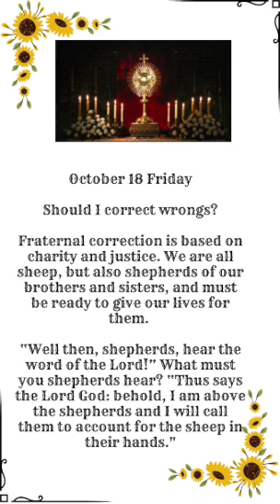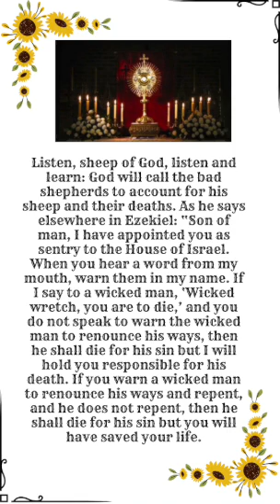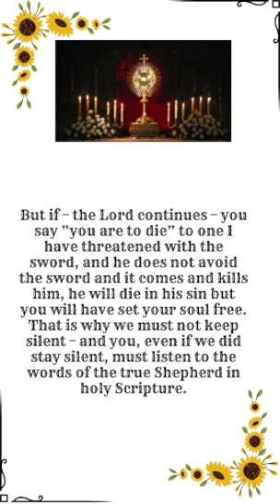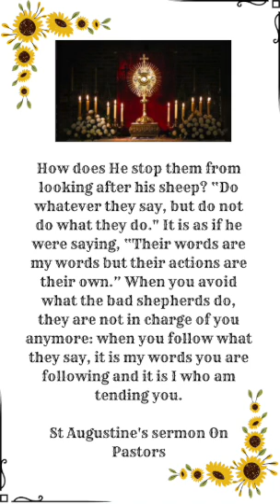Oct 18 Fri - Should I correct wrongs?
Oct 18 Fri
Should I correct wrongs?
Fraternal correction is based on charity and justice. We are all sheep, but also shepherds of our brothers and sisters, and must be ready to give our lives for them.

“Well then, shepherds, hear the word of the Lord!” What must you shepherds hear? “Thus says the Lord God: behold, I am above the shepherds and I will call them to account for the sheep in their hands."

Listen, sheep of God, listen and learn: God will call the bad shepherds to account for his sheep and their deaths. As he says elsewhere in Ezekiel: “Son of man, I have appointed you as sentry to the House of Israel. When you hear a word from my mouth, warn them in my name. If I say to a wicked man, ‘Wicked wretch, you are to die,’ and you do not speak to warn the wicked man to renounce his ways, then he shall die for his sin but I will hold you responsible for his death. If you warn a wicked man to renounce his ways and repent, and he does not repent, then he shall die for his sin but you will have saved your life."

You see, brethren? Do you see how dangerous it is to keep quiet? If you remain silent, you die; and rightly. You die for your impiety and sin – it is your negligence that kills you. He who has said, As I live, says the Lord might have found a living shepherd – but since the shepherd was negligent, not warning those he had been given authority over, those whose sentry he was, he will die justly and the sentry will be justly condemned.

But if – the Lord continues – you say “you are to die” to one I have threatened with the sword, and he does not avoid the sword and it comes and kills him, he will die in his sin but you will have set your soul free. That is why we must not keep silent – and you, even if we did stay silent, must listen to the words of the true Shepherd in holy Scripture.

Since I raised the question, let us see if he takes the sheep from the dead shepherds and gives them to good ones. I certainly see him taking the sheep from the bad shepherds: “I am above the shepherds, and I shall take my flock back from them and I shall not allow them to feed my flock. In this way, the shepherds will stop feeding themselves." For when I say to them, “Feed my sheep,” they feed themselves and not my sheep. “I shall not allow them to feed my flock."

How does He stop them from looking after his sheep? “Do whatever they say, but do not do what they do." It is as if he were saying, “Their words are my words but their actions are their own.” When you avoid what the bad shepherds do, they are not in charge of you anymore: when you follow what they say, it is my words you are following and it is I who am tending you.
St Augustine's sermon On Pastors